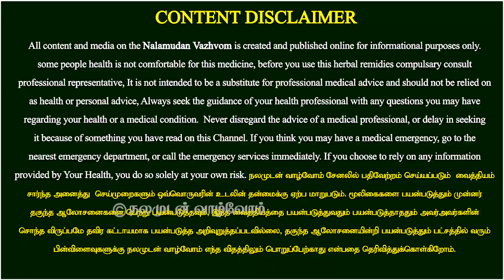மூக்கடைப்பு 2 நிமிடத்தில் சரியாக மிக மிக எளிய வழிகள் | நலமுடன் வாழ்வோம் | Nalamudan Vazhvom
இப்படிக்கு
நலமுடன் வாழ்வோம்🙏